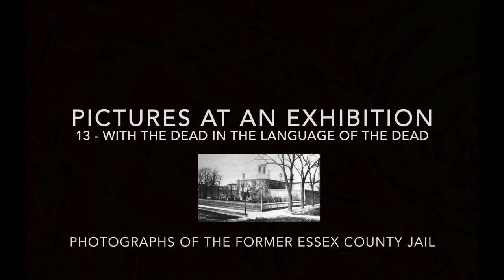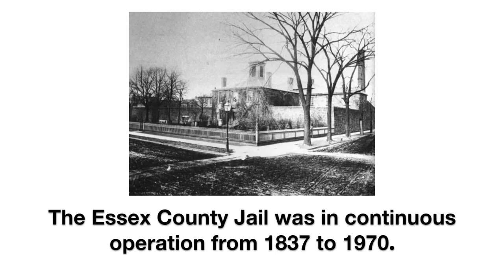Photos and Paintings inside the Old Essex County Jail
The old Essex Country Jail sits forlorn and abandoned amidst desolate parking lots and lifeless prefab boxes. In the so-called University Heights “neighborhood,” the jail is testimony to the past. Listed on the National Register of Historical Places, this 1837 structure is one of the oldest jails in America. Abandoned for over fifty years, no successful preservation efforts have materialized.

Gradually, the urban jungle of junk trees, vines, and garbage conquers the veritable old fortress. The warden’s garden that zealous prisoners formerly pruned and weeded is now overrun with weeds. Used syringes line the cell-block floors. Not a single window is unbroken. Not a single wall is straight or strong. The rigid geometry defined this urban castle is now blanketed in decay.

Yet, this fortress of old is still a home. A constant trail of homeless squeeze through the rusted barbed wire fencing. They carry with them their few odd valuables, cans to be recycled or shopping bags of discarded clothes. Every night, they sleep in the very cells their luckless brethren slept in decades before. Every day, they aimlessly wander city streets. Ironically, the physical prison of brute force and searchlights has evolved into a metaphorical bastion of poverty. Both prisons, new and old, are refuges for the luckless. As its occupants have changed, so has the prison. Both are ghosts. Both are vanishing.